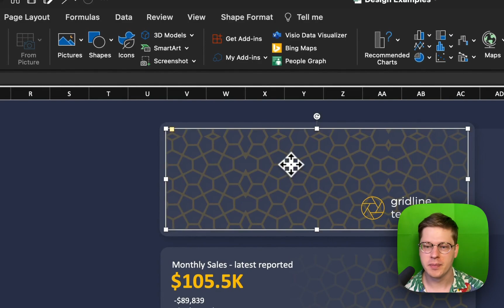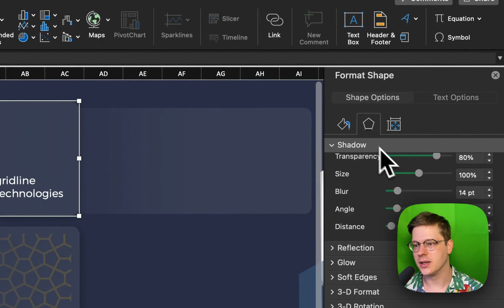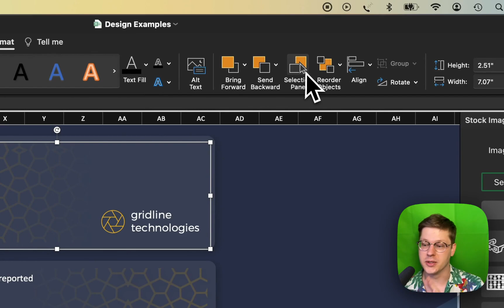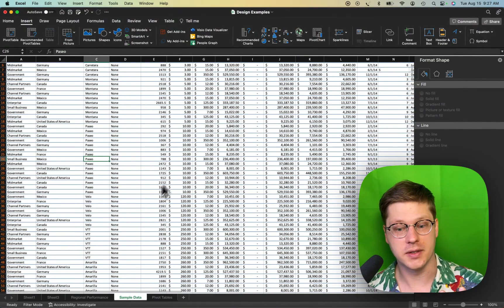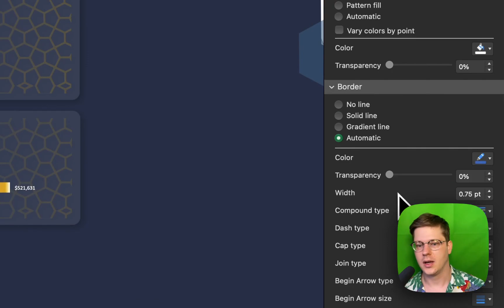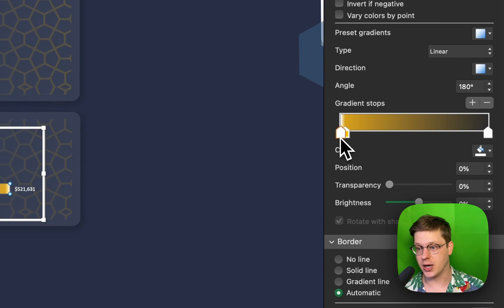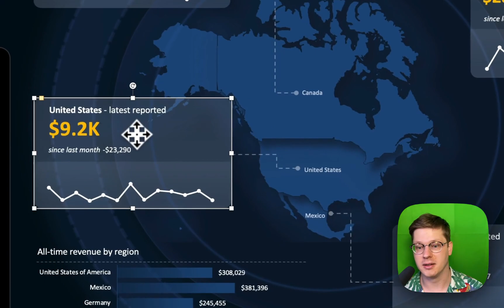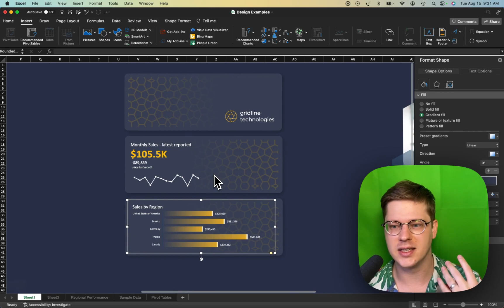Layout, Colors & Chart Styles in Excel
Excel has all the same visual design features as PowerPoint and I'll be walking you through how you can use them to create almost any visual style that you want in your spreadsheets. With the right techniques and a touch of creativity, you can build reports that communicate much more effectively with your audience. You don't need to be a design expert or advanced Excel user, these techniques all use standard features (no custom coding or fancy formulas).

If you want the free template files, like the one in this video, you can grab them on the newsletter